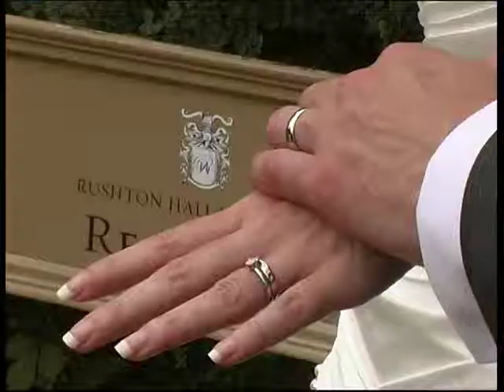wedding sample 1